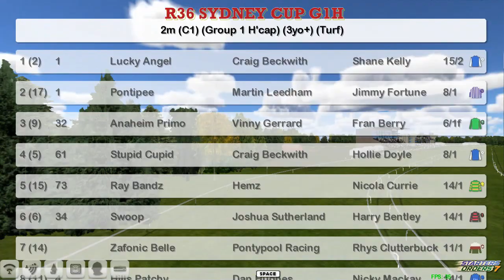FR WK3 R36 SYDNEY CUP G1H